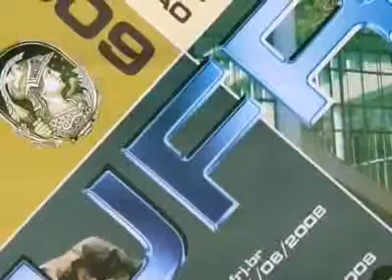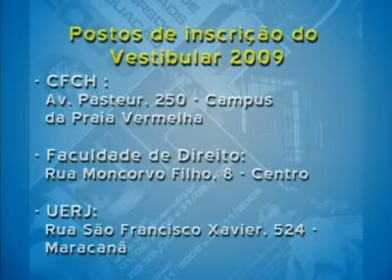01/08/2008 - Inscrições para o vestibular 2009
Rio de janeiro, 01° de agosto de 2008

Inscrições para o vestibular 2009

As inscrições para o vestibular 2009 da UFRJ começaram no dia 1º e vão até o dia 30 de agosto.
O cadastro será via Internet e a taxa é de R$ 95. O pagamento pode ser feito por débito em conta (somente para correntistas do Banco do Brasil) ou por boleto bancário, pagável em qualquer agência bancária.